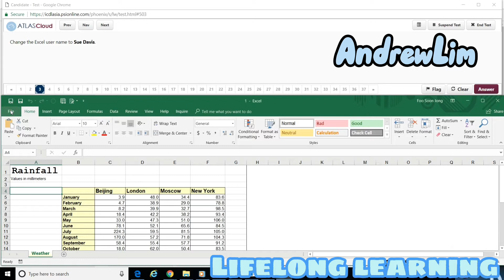Question 3.How to change username